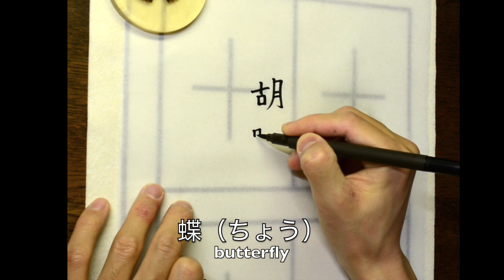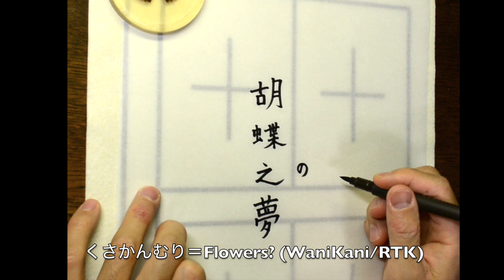胡蝶の夢 The Butterfly Dream – Writing Kanji with Yudai Sensei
漢字（かんじ）を書（か）いて日本語（にほんご）の練習（れんしゅう）をしましょう。

何気に手荒れがひどい。